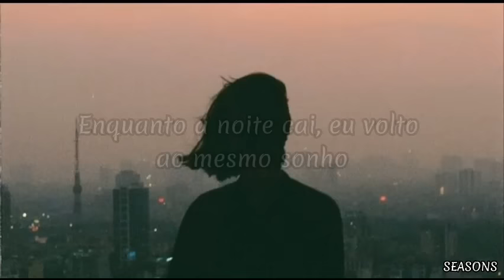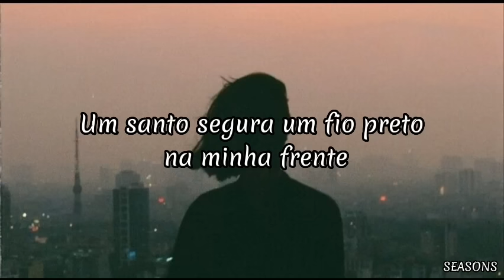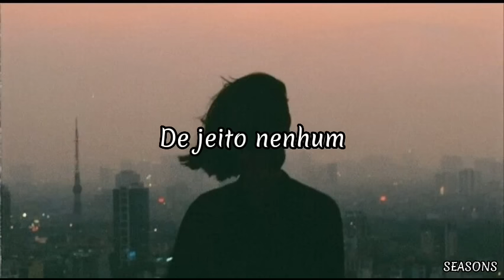Teya Dora - Džanum (Tradução) "moje more"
perdão por qualquer possível erro 😓

[Lyrics/Letra]
Niko neće džanum2

Crne zore sveće gore, moje more

Moje more